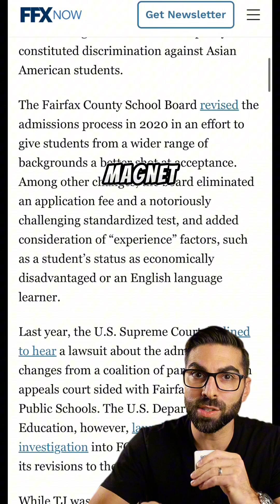Thomas Jefferson High School Ranks #5 Nationally - FCPS Dominates Virginia Rankings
Thomas Jefferson High School for Science and Technology has achieved remarkable recognition in U.S. News & World Report's 2025 high school rankings, placing 5th nationally and 1st in Virginia among nearly 24,000 evaluated schools.

🏆 NATIONAL RANKING DETAILS:
* Position: #5 in United States, #1 in Virginia
* Evaluation Pool: 23,999 other eligible public high schools
* Ranking Criteria: Test scores, graduation rates, curriculum breadth, college preparation
* Top 4 Schools: BASIS Tucson North (AZ), Signature School (IN), Central Magnet (TN), Davidson Academy (NV)
🔬 TJ'S DISTINCTIVE FEATURES:
* 15 specialized research laboratories
* Advanced STEM courses including DNA science and marine biology
* Student-led academic journal
* Magnet school with competitive admissions
* Focus on science and technology education
📊 FAIRFAX COUNTY EXCELLENCE: Virginia's top high schools are overwhelmingly located in Fairfax County:
* #3 Langley High School
* #5 Woodson High School
* #6 Oakton High School
* #7 Meridian High School (Falls Church)
* #8 McLean High School
* #9 Marshall High School
* #10 Madison High School
⚖️ ADMISSIONS CONTROVERSY: TJ has faced scrutiny over 2020 policy changes that eliminated application fees and standardized testing requirements while adding consideration for socioeconomic factors. The Supreme Court declined to hear challenges, but the Department of Education continues investigating potential discrimination claims.

🏘️ REAL ESTATE IMPACT: This ranking reinforces why Fairfax County remains highly desirable for families prioritizing education. Access to top-tier schools like TJ significantly influences local property values and demand.

MY TAKE: Having 11 Fairfax County schools in Virginia's top 19 demonstrates the exceptional quality of our local education system. This kind of academic excellence is a major factor families consider when relocating to the DMV area.

WHAT DO YOU THINK? Does this ranking influence your perspective on Fairfax County schools? How important are school rankings in your housing decisions?

❤️ Follow @livingingreaterdc for the latest news, developments, and more in the DMV!

🏠 Real Estate Questions?
🚩 Moving to Greater DC?

I can help! I'm Rick Hartunian—Your Realtor for Living in Greater DC